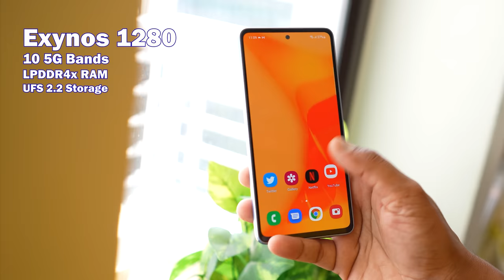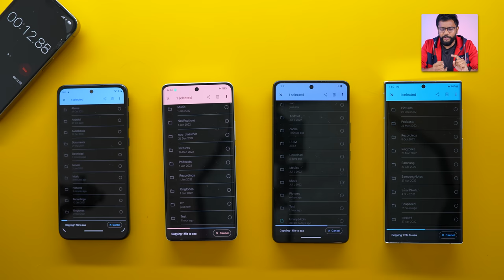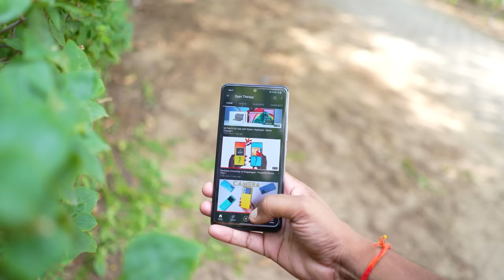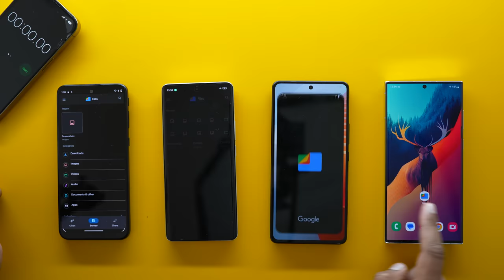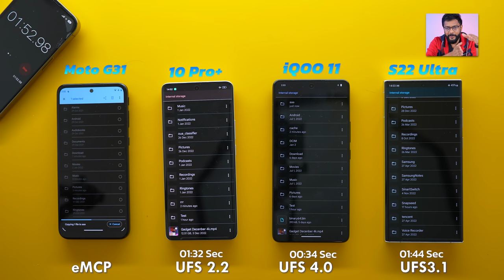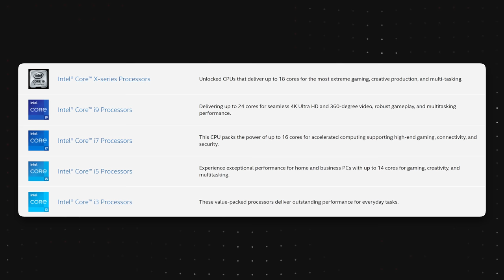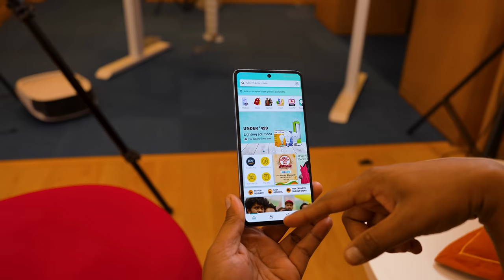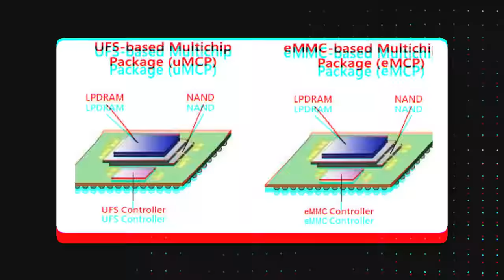Why Your Smartphone is Slow and Fast *Storage TEST*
In this video i talked about mobile smartphone storage speed test and explained about Different types of smartphone storage.